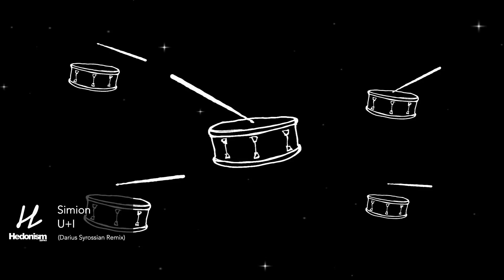Simion - U+I (Darius Syrossian Remix) (Official Video)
Follow @Simiondj on SoundCloud

Simion ‘U+I’

Beatport Release Date: 09th May, 2014
Vinyl Release Date: 02nd May 2014

HEDONISM MUSIC presents SIMION ‘U+I’.

Time for another huge discovery from the mysterious SIMION, a man who made an impact by remixing Ben Pearce's underground smash "What I Might Do".
After his releases "Don’t You" and „Warning“ on Berlin’s finest OFF Recordings he returns to Hedonism Music and delivers a jacking monster ready to take any club by storm.
‘U+I’ contains a fine selection of mixes from London deep house hero Betoko, Verona’s tech house legends Paul C &amp; Paolo Martini as well as Leeds based Sankeys resident Darius Syrossian.